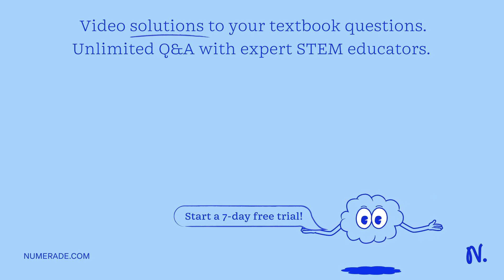For the first-order reaction: N2O5(g) â†’ 2 NO2(g) + 1/2 O2(g) t1/2 = 22.5 s at 20Â°C and 1.5 h at …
For the first-order reaction: N2O5(g) â†’ 2 NO2(g) + 1/2 O2(g) t1/2 = 22.5 s at 20Â°C and 1.5 h at 40Â°C. Part A: Calculate the activation energy of this reaction. Part B: If the Arrhenius constant A = 2.05 Ã— 10^13 s^(-1), determine the value of k at 29Â°C.

DiscoverthePowerofKinetics:UnleashYourPotential